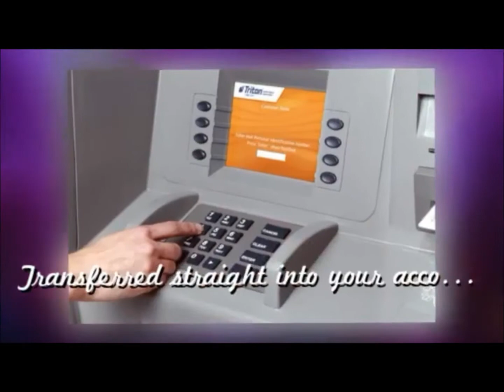Weekend payday loans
Got plans this weekend but no money in order to be able to do them/? This is a regular occurrence these days with prices rising and wages not increasing. If you need that extra money though then you can get a weekend payday loan. These are for up to a month and you pay them back when your wages arrive.